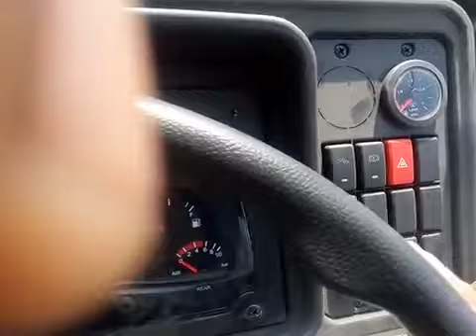TATA 2518 BS 4 Blower and SCR System|| Specification ||Review